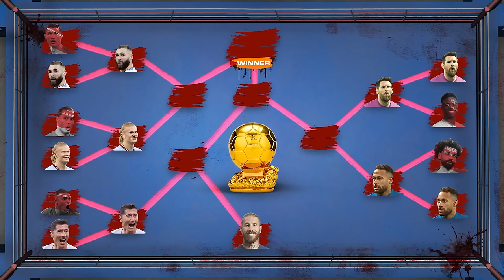جنگ تک به تک فوتبالیست ها در کشتی کج😱کی زنده میمونه؟⛔️☠️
کشتی کج ، wwe2k22 , فوتبال ، چالش مرگ ، چالش زنده موندن